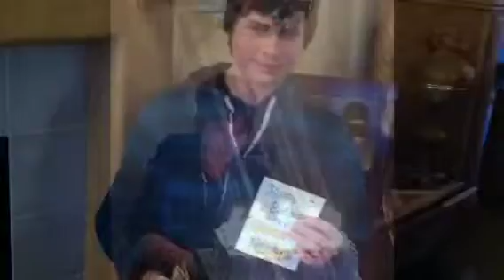Isaac's 14th Birthday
Isaac with friends and family